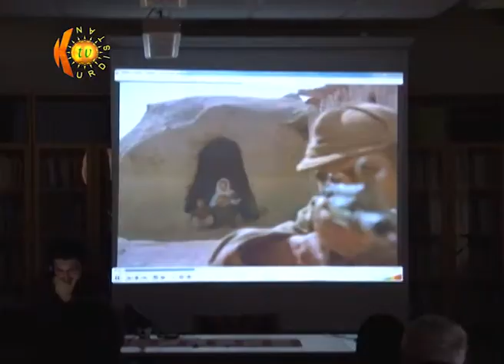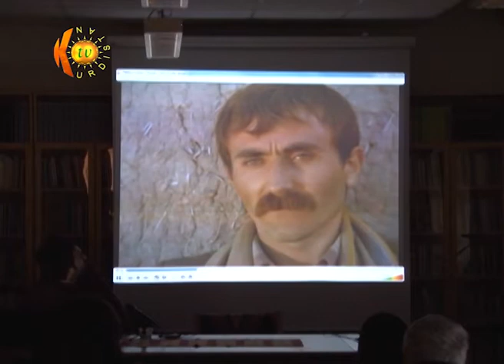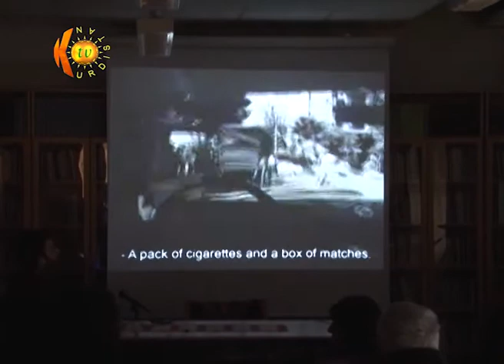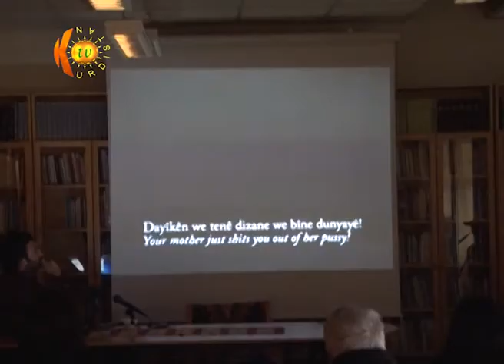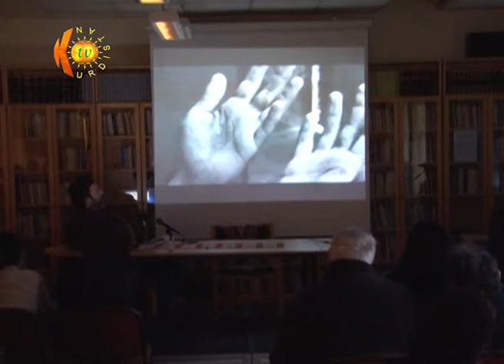Çewsandina kurdan di sinema de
Wateya semînera derhêner Nûrî Çelik, rûyên çewsandina kurdan di serdema me de ye, bi zimanê sînemayê, ew sînema ku bi zimanên biyanî di derbarê çewsandina kurdan de û sinema bi zimanê kurd